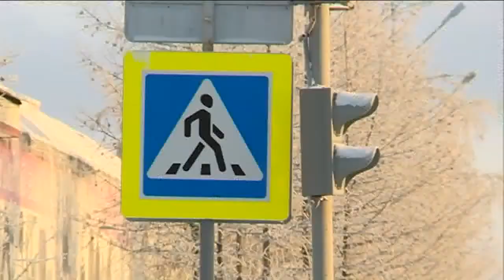Новоуренгойские полицейские подвели итоги оперативно-служебной работы за прошлый год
Работа полицейских Нового Уренгоя признана лучшей в округе. Рейтинг эффективности стражей порядка был составлен по показателям оперативно-служебной деятельности за прошлый год. Сегодня в местном отделе МВД были озвучены их результаты.